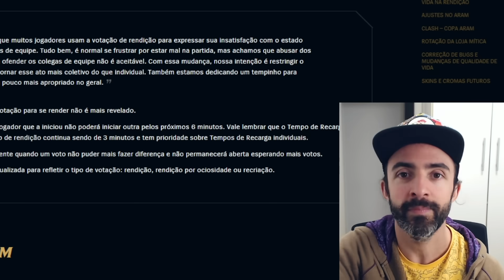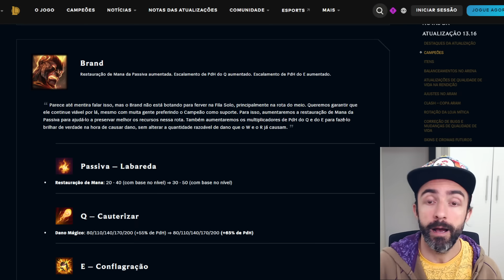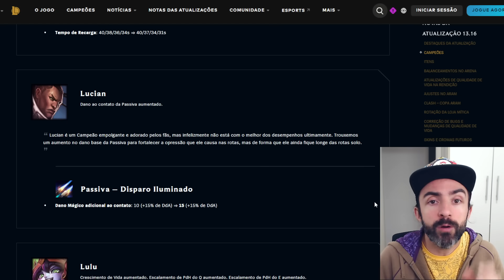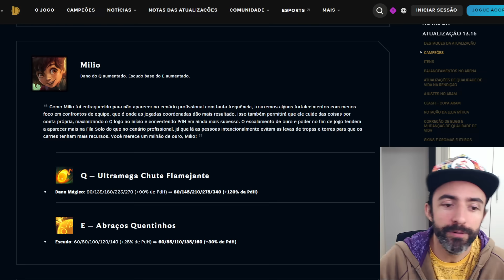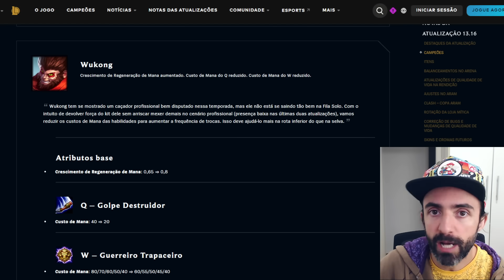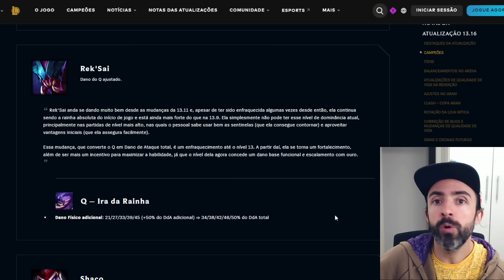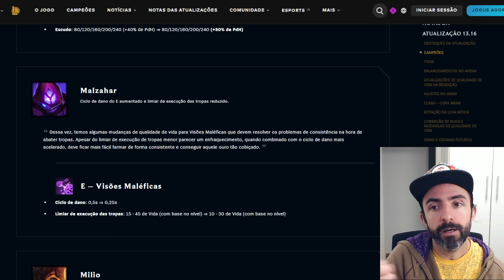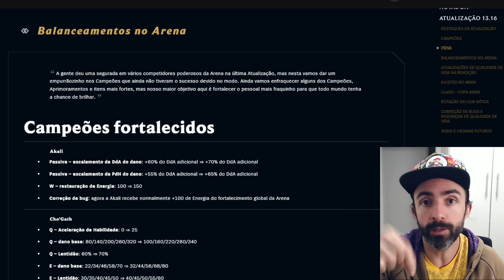MUDANÇAS NO LOL! MELHORIAS NO LOBBY E NA VOTAÇÃO DE SURRENDER, PATCH 13.16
Análise do patch 13.16 de League of Legends

0:00 Intro
00:11 Mudanças que demoraram 10 anos
01:33 Campeões buffados
09:03 Nerfados
12:28 Campeões ajustados
12:46 Itens modificados
14:56 Novas skins